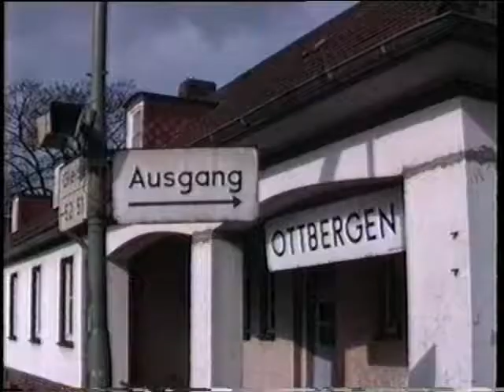ASPECTS OF STEAM 26